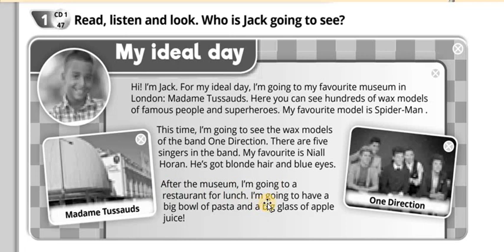Audio of Activity book (quick minds 4). Ex. 1 (p. 34)